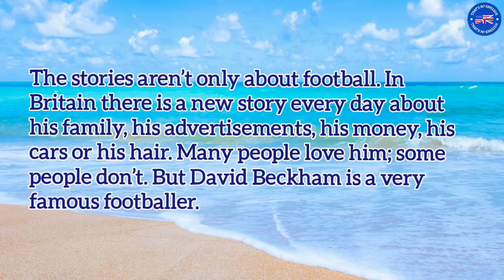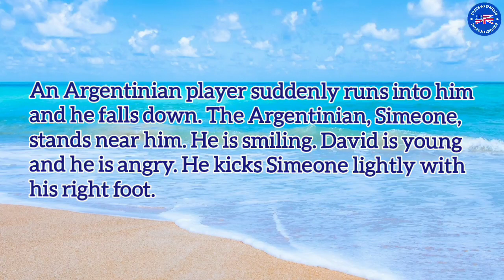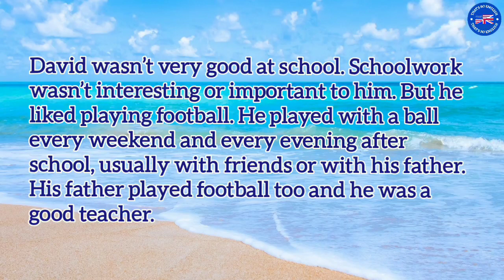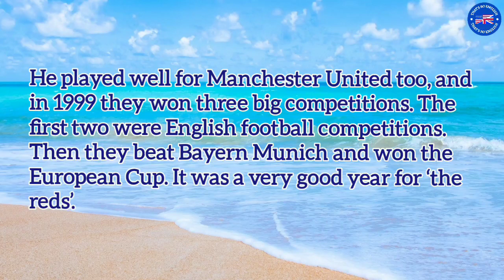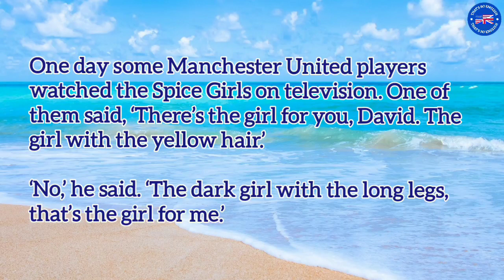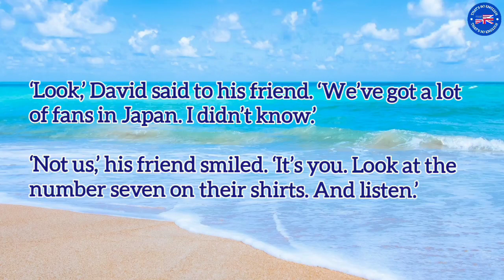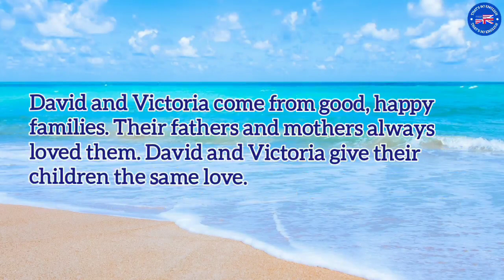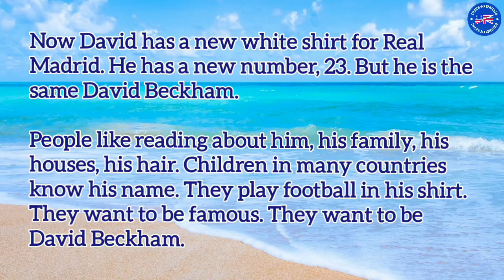Learn English Through Story | David Beckham - Level 1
english story
english story for listening
ielts listening
ielts listening practice
ielts reading
graded reader
learn english through story level 1 british accent
learn british english through story level 1
audiobook
english audiobook

📖 𝗔𝗕𝗢𝗨𝗧 𝗧𝗛𝗘 𝗦𝗧𝗢𝗥𝗬:
David Beckham, captain of England and famous for his Number 7 shirt at Manchester United, currently co-owns and is a president of Inter Miami CF while also co-owning the Salford City Football Club. But when did he start to play football? And why is he now world famous? This is his story.

🕛 𝗧𝗜𝗠𝗘𝗖𝗢𝗗𝗘𝗦:
00:00 Intro
00:07 Prologue
00:49 Good Days and Bad Days
03:03 The Schoolboy Footballer
05:05 The Red Shirt with the Number Seven
06:47 'Posh and Becks'
09:10 The World Cup 2002: Bekkamu! Bekkamu!
10:40 A Family Man
12:11 Goodbye to the Reds